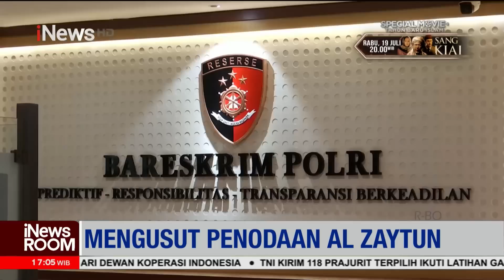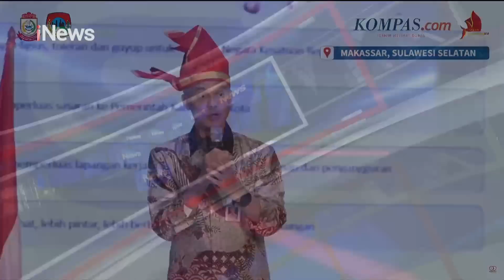Anwar Abbas Kerahkan 36 Pengacara Hadapi Gugatan Gumilang